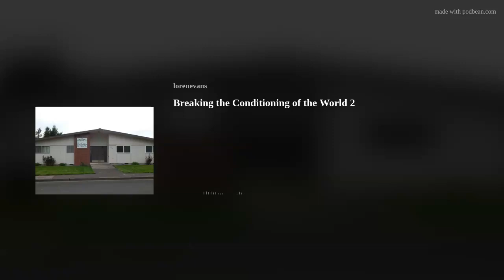Breaking the Conditioning of the World 2